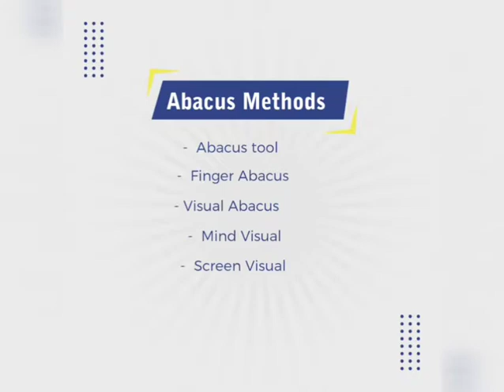𝐎𝐍𝐋𝐈𝐍𝐄 𝐀𝐁𝐀𝐂𝐔𝐒 𝐂𝐋𝐀𝐒𝐒𝐄𝐒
Abacus is a brain excersise tool.
🧮The Abacus helps your children to develop speed and accuracy in solving math problems by using simple methods. An Abacus student can most likely get the correct answer 4 to 5 times faster than a calculator and besides that, you can't just go around carrying a calculator at all times.
🧮The abacus shows children how to visualize problems. It does this by using a simple concept such as arithmetic, which is the basis of math and science. This then allows children to foster intuition and imagination.

Join abacus_online_classes
Age 5 to 15 yr.
Abacus Training= Learning + Fun - Stress😊
Book a Free_Demo_Class

🎯Demo bookings open.